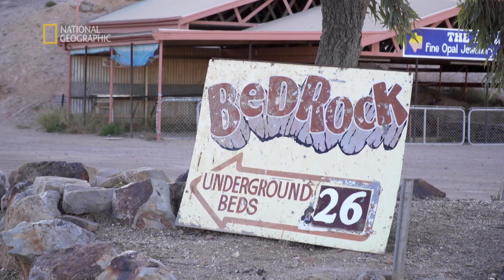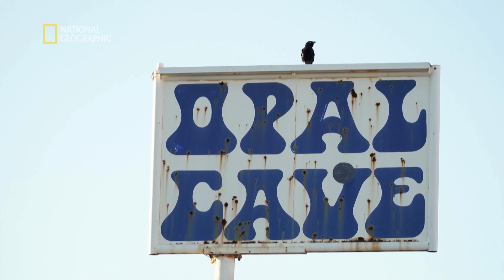Mieszkańcy tego miasta żyją pod ziemią! [Najniebezpieczniejsze miejsca świata]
Dziesięć najbardziej niesamowitych budynków, jakie kiedykolwiek powstały. Wszystkie wyjątkowe i nowoczesne, perły współczesnej inżynierii.

E203